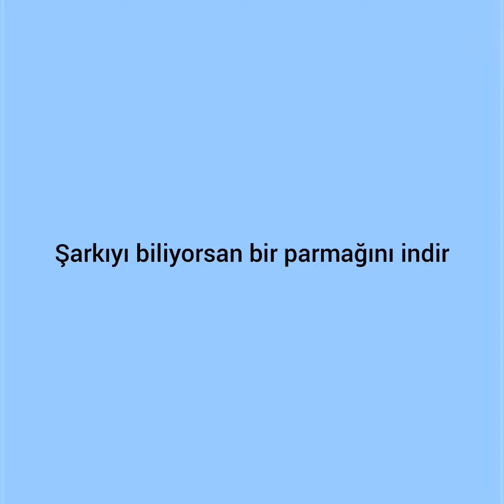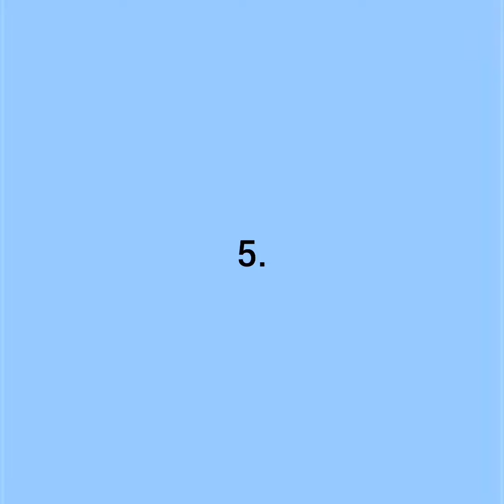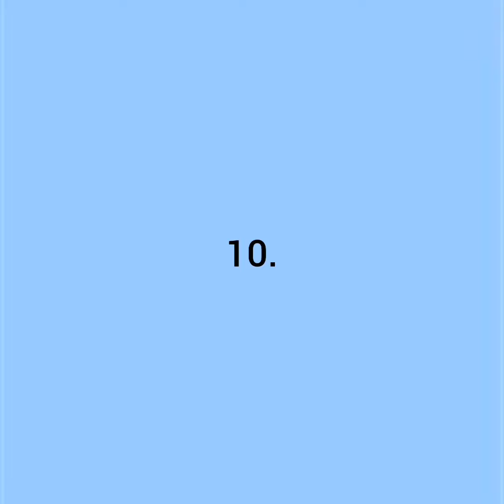Şarkıyı biliyorsan bir parmağını indir